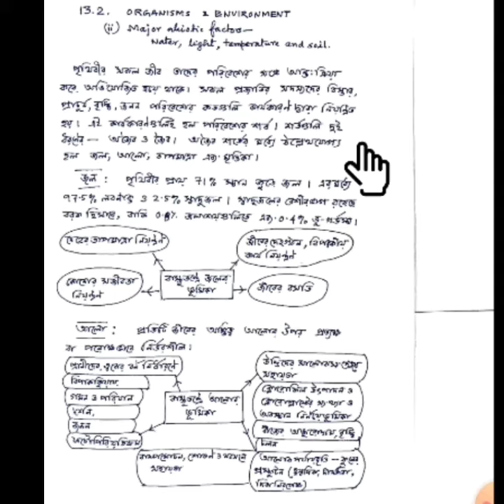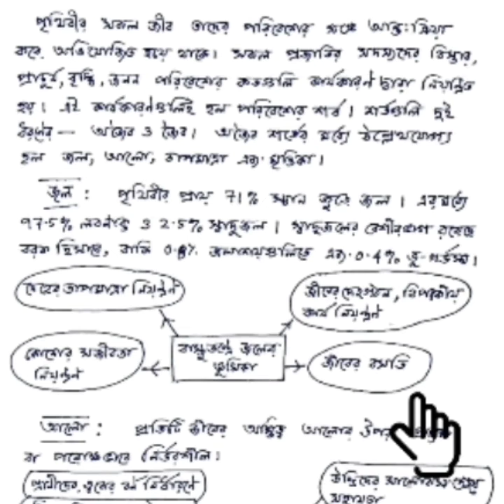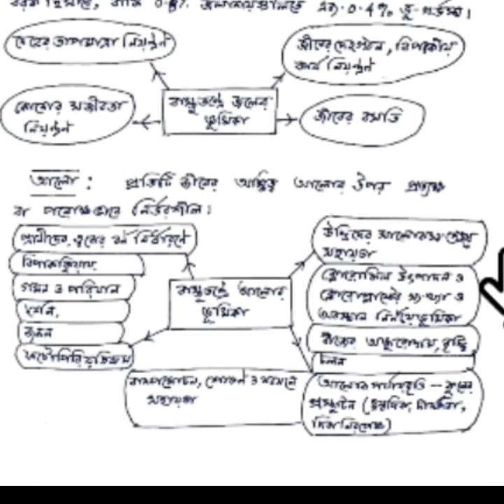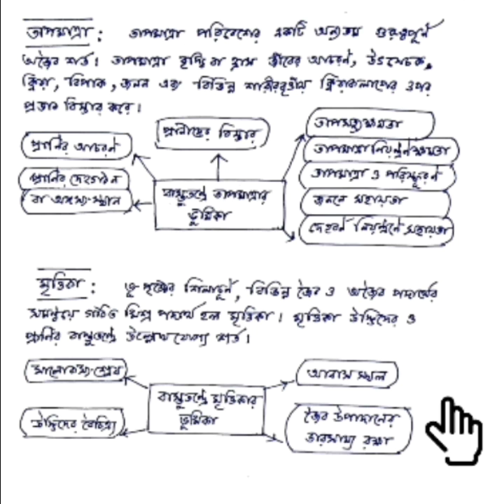প্রধান অজীবজাত শর্তসমূহ Major Abiotic Factors